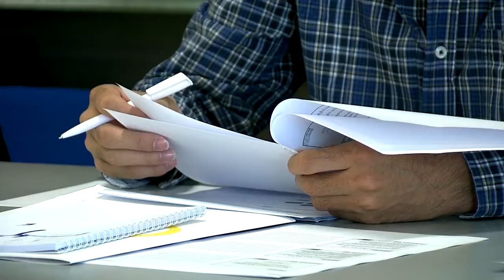დაწერე კანონი (მესამე ნაწილი)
დაწერე კანონი თავისუფალი უნივერსიტეტის ადამიანის უფლებების ეროვნული ინსტიტუტის პროექტია, რომელიც საქართველოში ამერიკის შეერთებული შტატების საელჩოს მხარდაჭერით განხორციელდა.

პროექტის მიზანია საკანონმდებლო პროცესში მოქალაქეთა ჩართულობის გაზრდა, ადამიანის უფლებების სფეროში საკანონმდებლო ბაზის დახვეწა, არსებული ხარვეზების გამოაშკარავება და აღმოფხვრა.

პროექტის ფარგლებში მომზადდა ვიდეორგოლები, სადაც მოაქალქეების მიერ წარმოდგენილი საკანონმდებო წინადადების კომისიური წესით განიხილება.